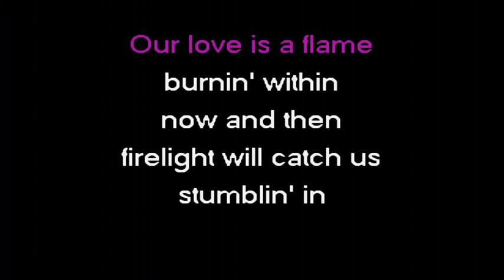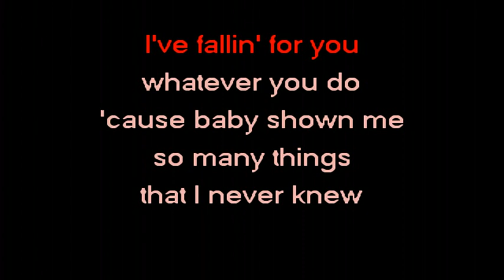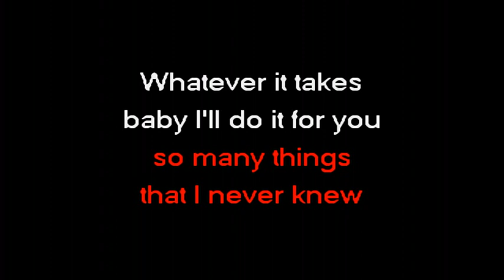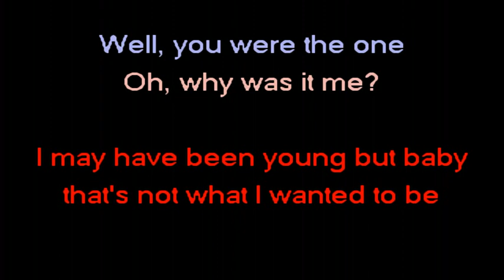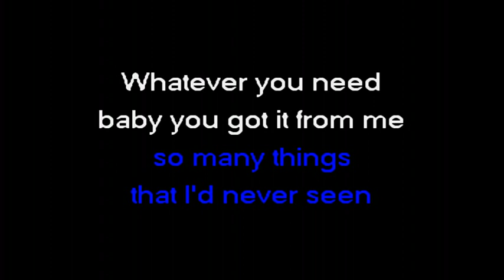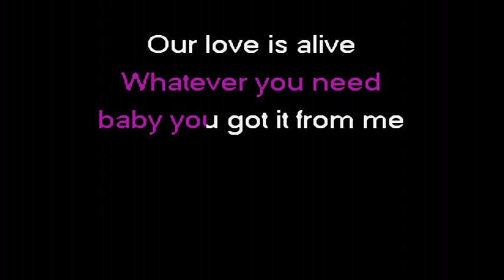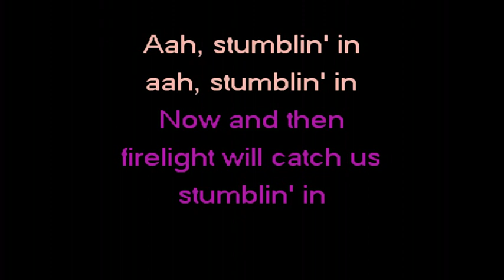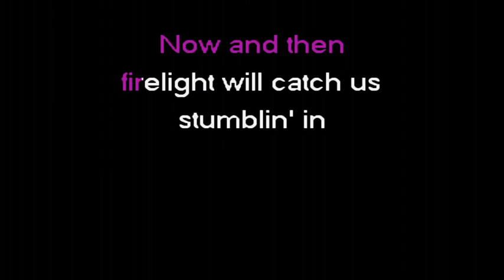Suzi Quatro & Chris Norman - Stumblin' In (fem)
Suzi Quatro & Chris Norman (Smokie) - Stumblin' In - 1978.
Låten finns med sång och utan sång i den här kanalen.
Låtskrivare: Mike Chapman and Nicky Chinn.
Bakgrundsusiken med kvinlig sång, kommer från Karaoke Version.